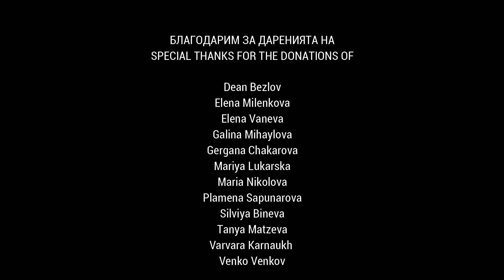6Fest Plovdiv 2020 Fire Shows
Фестивал за улични огнени спектакли 6Fest
Пловдив, 28-31 октомври 2020

С УЧАСТИЕТО НА:

Мим-формация Жар театър
Формация за огнено изкуство Firestep
Пътуващ театър "Скрин"
Огнена група Black Fire
Театър на огъня и сенките Fireter

Този проект е реализиран с финансовата подкрепа на Министерството на културата
и партньорството на Община Пловдив

Festival of Fire Theatre Shows 6Fest
Plovdiv, 28-31 October 2020

WITH THE PARTICIPATION OF:

Fire Theatre Mime Company
Firestep
“Skrin” Theatre
Black Fire
Theatre of Fire and Shadows Fireter

This project is realized with the financial support of Ministry of Culture of Bulgaria and the partnership of Plovdiv Municipality

БЛАГОДАРИМ ЗА ПОДКРЕПАТА НА

Народна библиотека “Иван Вазов” - Пловдив
Общински институт “Старинен Пловдив”
Общинско предприятие “Градини и паркове”
Първа районна служба “Пожарна безопасност и защита на населението” - Пловдив

Ресторант “Пагона”
Хотел “Експо”

SPECIAL THANKS FOR  THE SUPPORT OF

Gardens and Parks Municipal Еnterprise Plovdiv
First Regional Department of Fire Safety and Civil Protection - Plovdiv
The Ancient Plovdiv Municipal Institute
The National Library “Ivan Vazov” Plovdiv

Pagona Restaurant Plovdiv
Expo Hotel Plovdiv

Dean Bezlov
Elena Milenkova
Elena Vaneva
Galina Mihaylova
Gergana Chakarova
Mariya Lukarska
Maria Nikolova
Plamena Sapunarova
Silviya Bineva
Tanya Matzeva
Varvara Karnaukh
Venko Venkov